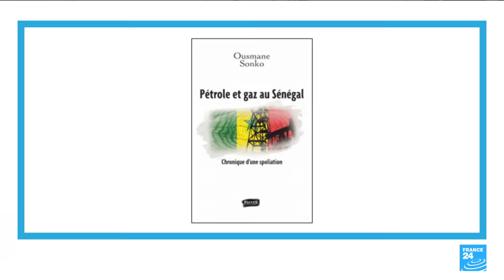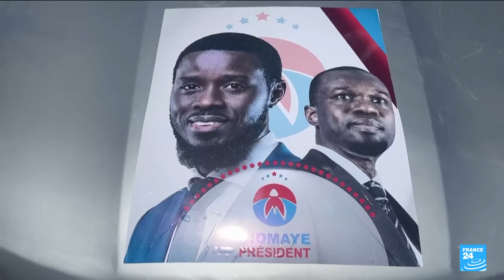Sénégal : Bassirou Diomaye Faye a nommé son Premier ministre, Ousmane Sonko • FRANCE 24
Le panafricaniste de gauche Bassirou Diomaye Faye a nommé mardi soir au poste de Premier ministre la figure-clé de son élection, Ousmane Sonko. "Je mesure l'importance de la confiance qu'il (le président Faye) a placée en ma personne", a déclaré sur la RTS Ousmane Sonko.